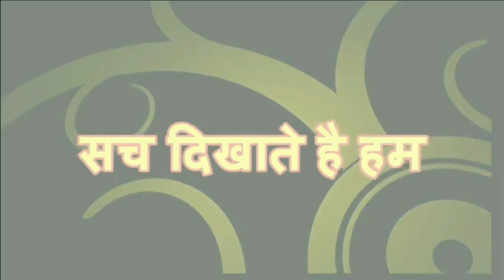Assam Mamle me Jamiat ulama e hind ko kamyabi || Minority Media Center